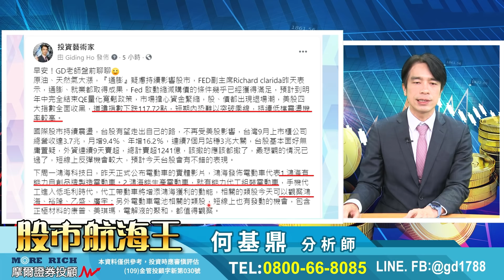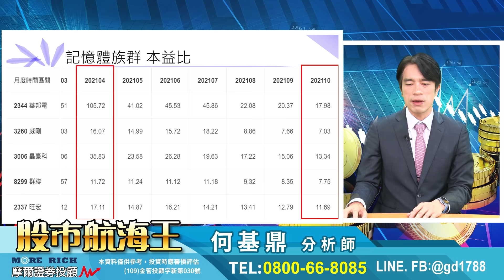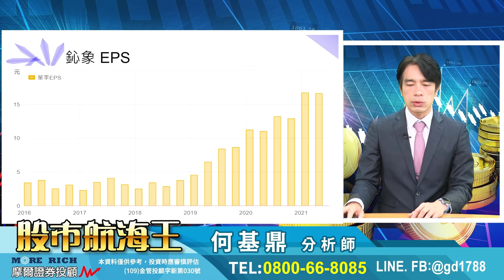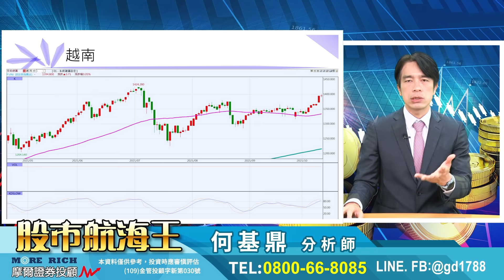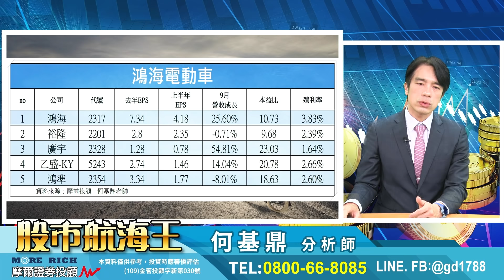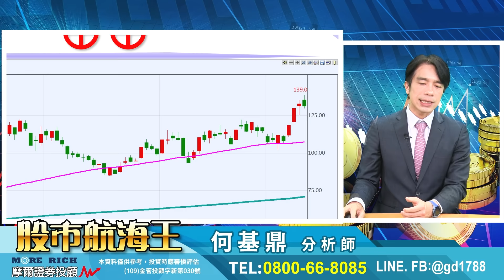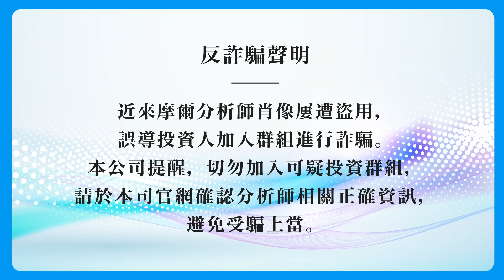2021.10.13【越是『績優』、砍的越凶！『外資』殺了紅眼，只有一個目的？】股市航海王 何基鼎分析師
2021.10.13【越是『績優』、砍的越凶！『外資』殺了紅眼，只有一個目的？】股市航海王 何基鼎分析師